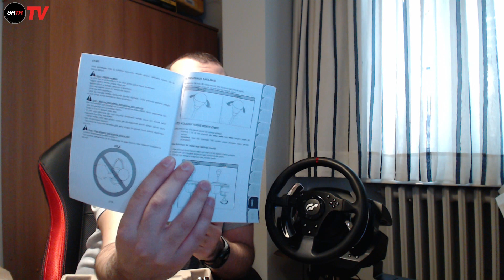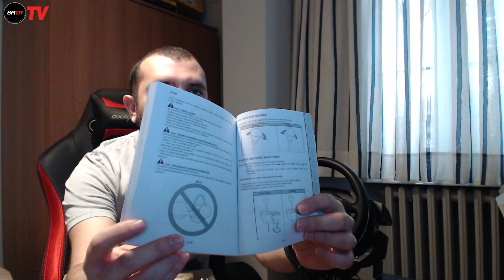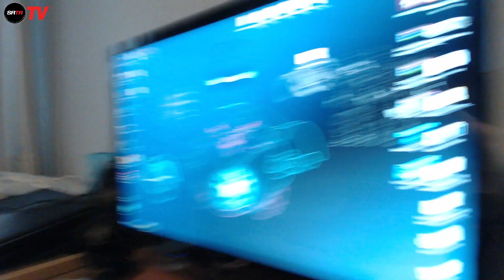Thrustmaster TH8A İnceleme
Sim Racers Turkey

Video içeriklerimizde reklam bulunmamaktadır. İçerikler SimRacing sektörüne gönül veren kullanıcıları bilgilendirme amacı ile olumlu ve olumsuz bilgileri içermektedir.